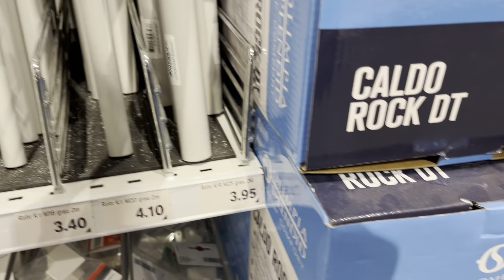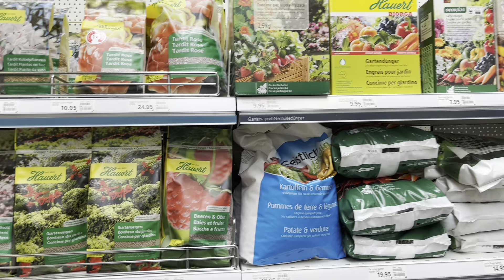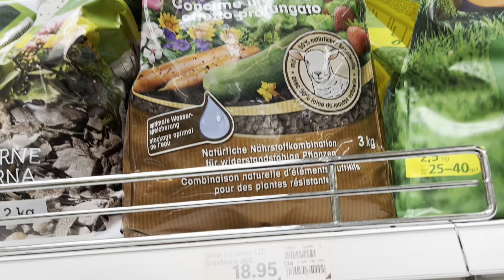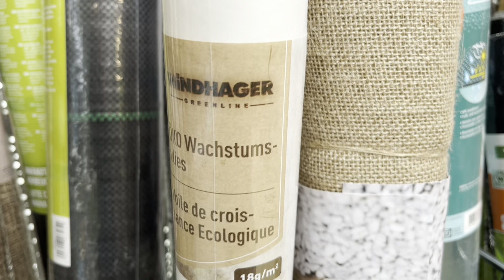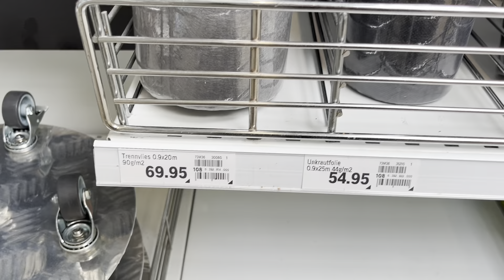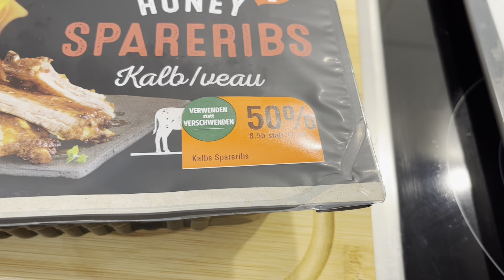КАК И ЧЕМ УКРЫВАЮ РАССАДУ 😉🍅🌶️🍆🍓👩‍🌾